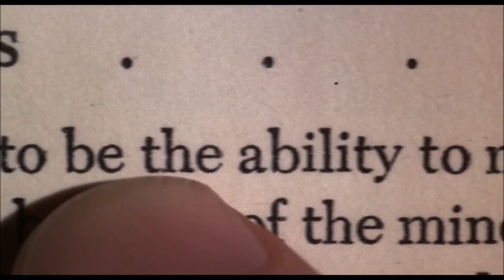Carrie (1976) Trailer